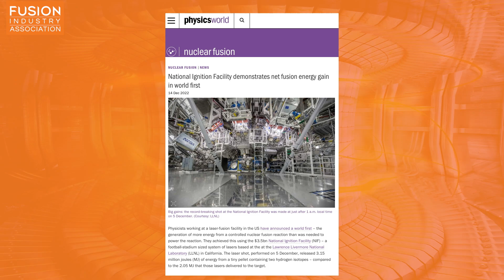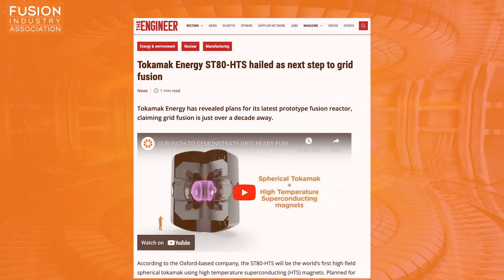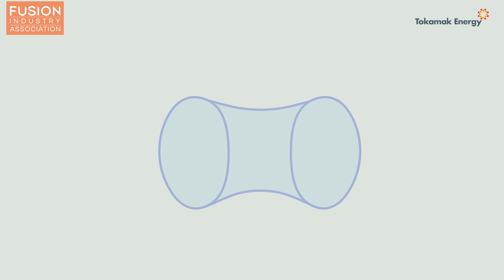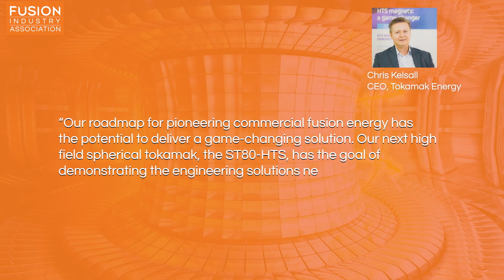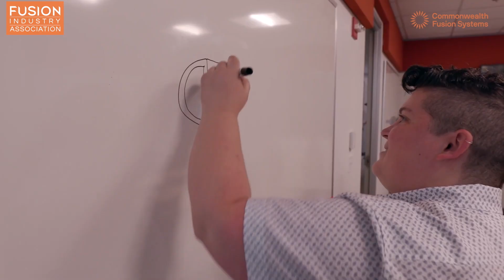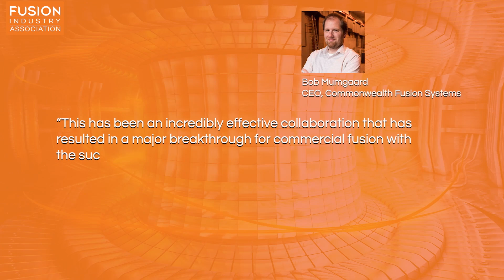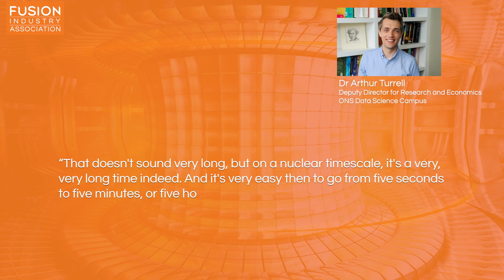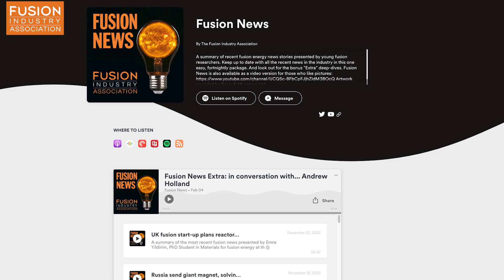2022 Highlights: Fusion News Friday, December 16, 2022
2022 has been a monumental year for fusion; this week alone was immensely groundbreaking. In today’s episode of Fusion News, Cyd Cowley, PhD student at the University of York, gives updates on some of the major fusion developments from this year (as a continuation from the highlight episode published over the summer). Articles mentioned, and the correlating Fusion News episodes, are included below.

1. Breakthrough in nuclear fusion energy announced

2. Tokamak Energy ST80-HTS hailed as next step to grid fusion

3. Oxford start-up claims major nuclear fusion breakthrough

4. MIT expands research collaboration with Commonwealth Fusion Systems to build net energy fusion machine, SPARC

5. Major breakthrough on nuclear fusion energy